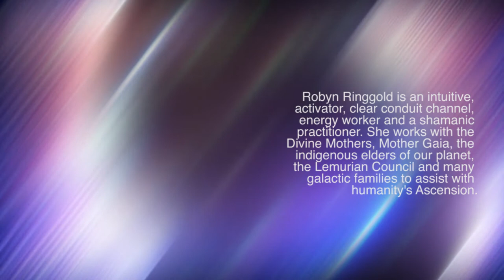Spirit Chat with Robyn Ringgold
Interview of Robyn Ringgold of Divine Sunrays by Hara Katsiki, Quantum Healing Therapist. Includes a channeled message from the Divine Mothers during the challenging month of March 2020!